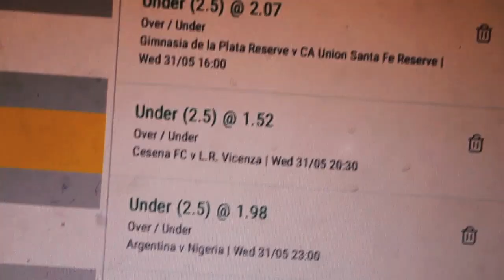UNDER 2.5/LYTEE/MEDRA ENTERTAINMENT/EMPIRE STUDIOZ